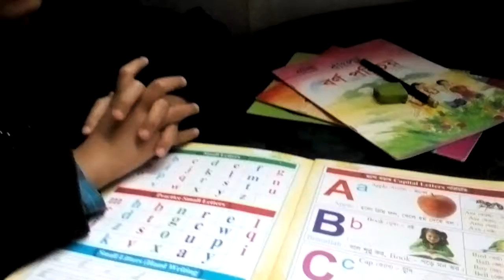কি বুজলেন মনে পড়লো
কি  বুজলেন   মনে পড়লো   কি  বুজলেন   মনে পড়লো